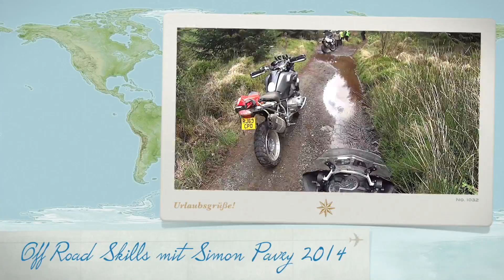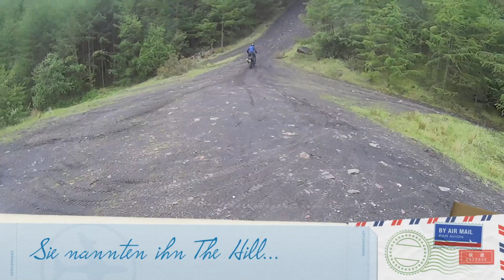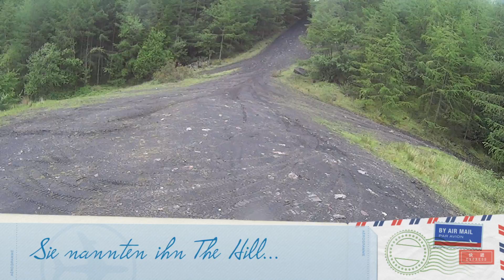BMW Wales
BMW Off Road Skills Wales (Simon Pavey(